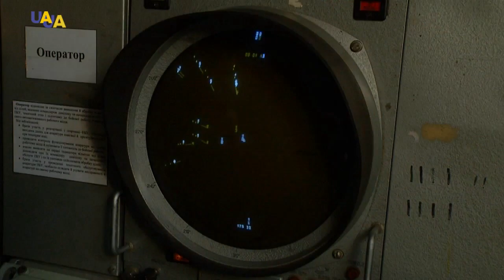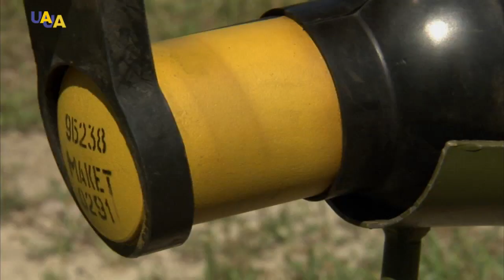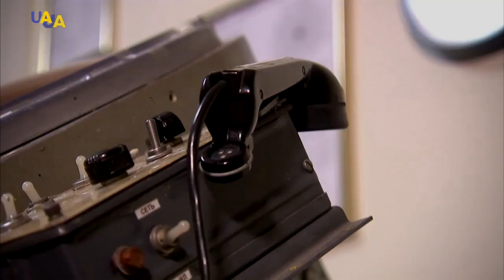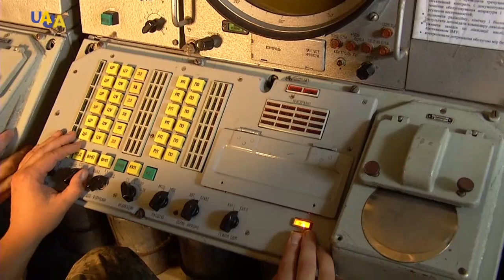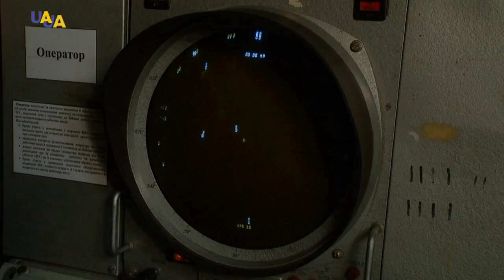Air Defence Weapons | Ukraine in Uniform